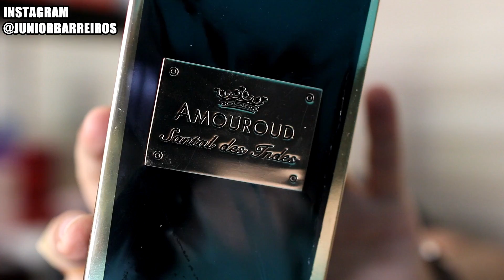NOVIDADES INCRÍVEIS E IMPERDÍVEIS! Miniaturas Penhaligon's, Lançamentos da Nuancie e muito mais!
🔴LINKS DE SITES CONFIÁVEIS P/ ADQUIRIR SEUS PERFUMES ABAIXO:

🔴 Site ÉPOCA COSMÉTICOS - Site Seguro que tem FRETE GRÁTIS acima de 149,00

🔴Link LOJAS RENNER (cupom JUNIOR p/ ter descontos em todo o site)
🌟Obs: Acima de 150 reais tem FRETE GRÁTIS e não vale no Aplicativo, apenas no site pelo link acima

🔴IMPORTANTE!
👉NÃO TEMOS QUALQUER PARCERIA COM OS SITES GEL NICHE E CLASSIQUE IMPORTADOS! INDICAMOS APENAS OS SITES PRESENTES NA DESCRIÇÃO DESSE VÍDEO!

🔴Site The King Of Tester - cupom JB2021

** # publi :  Esse vídeo contém perfumes recebidos de empresas parceiras, mas que de forma alguma interferem em meu julgamento imparcial, honesto e verdadeiro.

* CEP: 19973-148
* Palmital / SP